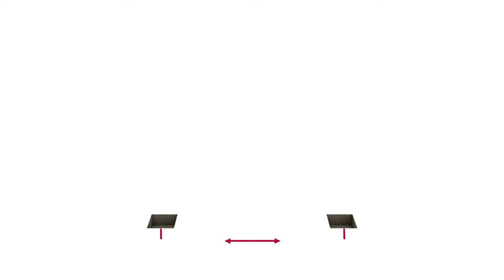Betafence - Montáž oplocení Bekafor Classic a sloupků Bekaclip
Panely Bekafor Classic mohou být instalovány s kovovými sloupky Bekaclip. Panely lze snadno upevnit ke sloupkům pomocí speciálních objímek Bekafor